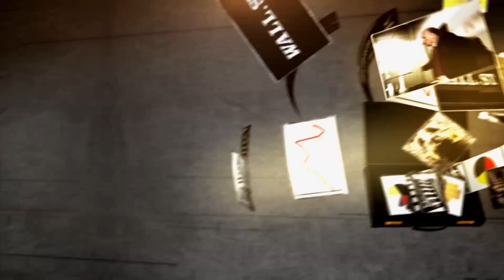VMware COO: Boosting Agility with Software | Mad Money | CNBC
Jim Cramer calls VMware a king of the cloud because company has pioneered so much of the technology that makes data centers so useful. Don’t miss his exclusive interview with COO Sanjay Poonen.